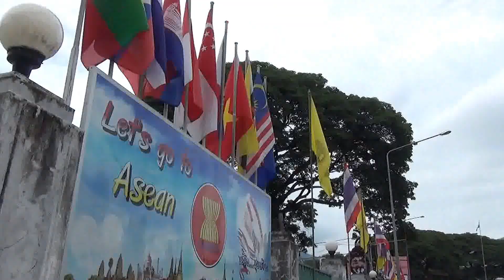201406美塞 大其力城1 海關 邊防關閘 泰國緬甸邊境 美塞市集 搭乘三輪車